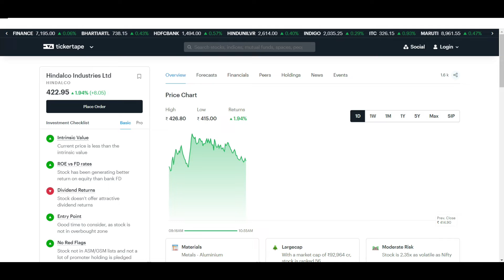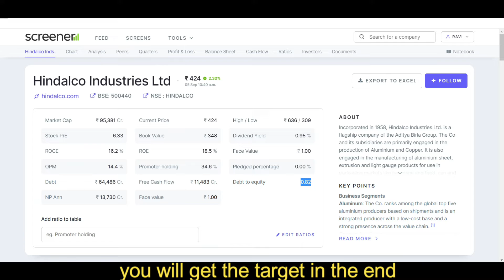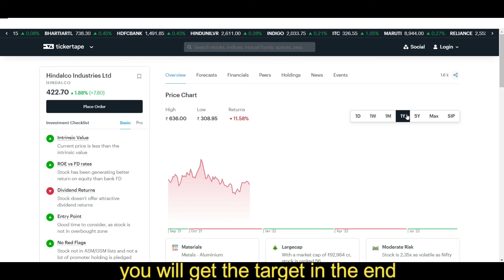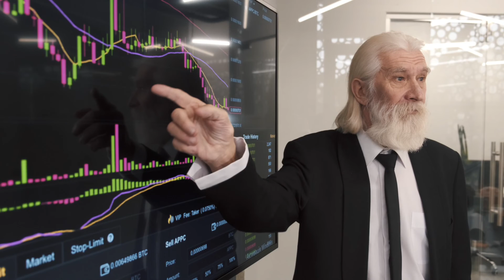Hindalco Share analysis / Hindalco Share future target? / Hindalco Share fundamental analysis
In this video you will know about the Hindalco Share analysis  may get help for top budget stock 2022.

Hindalco Share fundamental analysis
why Hindalco share is falling
why Hindalco falling down
why Hindalco going up